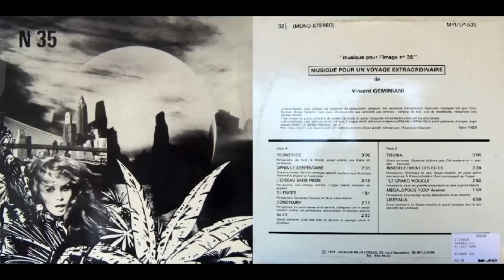Vincent Geminiani - Ophis Le Serpentaire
Vincent Geminiani - Ophis Le Serpentaire, from the album "Musique Pour Un Voyage Extraordinare" (1972)

Also On the compilation Orchestral Party (Act 1) - Psyche & Easy Listening From France (1997)